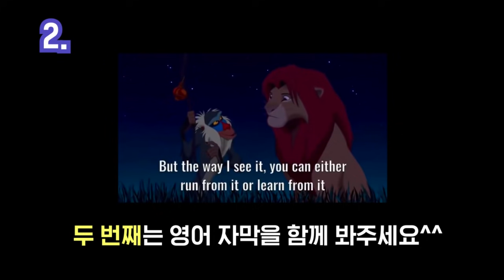디즈니가 영어교재가 될 수 있는 이유!ㅣ애니로영어공부🐰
** 이번 영상 디즈니 플러스와 협업 아닙니다! 오해하시는 분들이 계셔서요 **

여러분들이 인트로가 긴 걸 좋아하지 않는단 걸 알지만..
그래도 어쩔 수 없었어요..ㅎㅎ

그래서 가장 핵심이 언제부터 나오는 지 말씀드렸어요^^ (05:40 ~)
곧 오픈될 디즈니 플러스를 생각하고 만든 영상이지만, 사실 이번 영상은 여러분들이 어떤 플랫폼(넷플릭스, 왓챠 등 모두 포함)을 가지고 공부를 하든, 모든 외국어를 배우는 핵심에 대해 말씀드리기 위해 제작한 영상입니다.

그럼 오늘 영상도 도움이 되길 바라며~ 궁금한 점은 댓글로 남겨주세요 :)